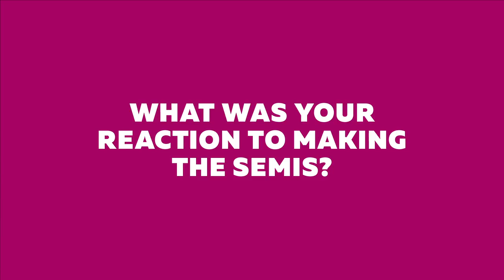Meet the 2018 CANYON//SRAM Racing | Zwift Academy Semi-Finalists: Catherine Colyn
Meet Catherine Colyn, one of the ten 2018 CANYON//SRAM Racing | Zwift Academy Semi-Finalists. To learn more about her and the other semi-finalists, go

Zwift is a digital destination for  people who love riding bikes We took the boring indoor cycling routine and GAME-IFIED it, transforming your monotonous indoor cycling workouts into dynamic and social adventures. Download our software, connect your bike and indoor trainer to a computer, then join our immersive 3D gaming world!

Our community is hugely influential in deciding the direction of Zwift, so come and get involved and have your say and instagram/gozwift!